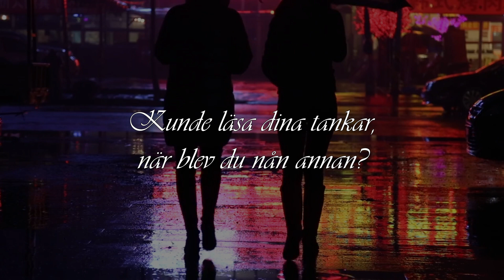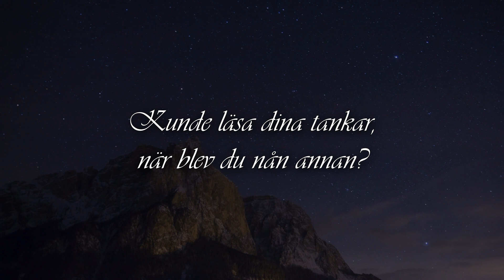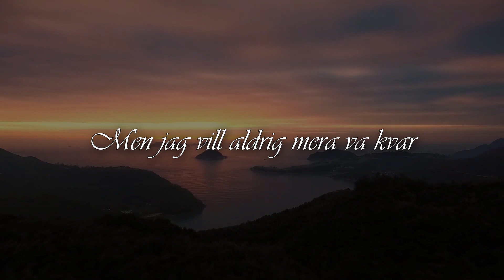Victor Leksell - Fånga mig när jag faller (Fanmade Lyric Video)